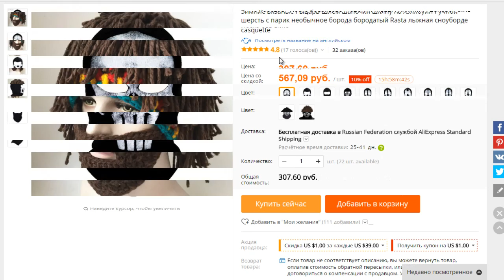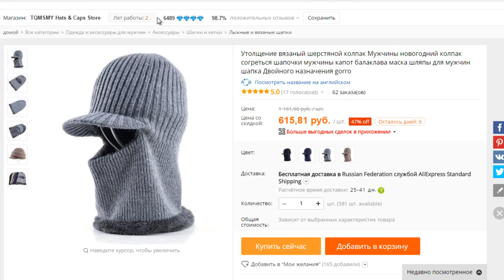10 Самых прикольных Шапок с Алиекспресс! 10 of the Most funny Caps with Aliexpress!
Друзья, на этом Ютуб канале вы сможете увидеть огромное количество
распаковок посылок с Алиекспресс (Aliexpress),
а так же по возможности тест всего распаковываемого товара,
большая просьба к вам, если вам интересен мой контент,
поделитесь интересными роликами с друзьями
и оставьте свои мысли или предложение в комментах!
Вам легко, а мне очень приятно!!!

Почти в каждом ролике этого канала вы сможете поучаствовать
в конкурсе в котором я разыгрываю 3 места по 100 рублей,
для участия в конкурсе смотрите ролики до конца и
вы узнаете все подробности!

★★★★ Конкурс ★★★★
★★ Для участия нужно ★★
3. Сделать репост видео в любую соц. сеть
4. Оставить комментарий под этим видео с ссылкой на репост.

с комментами, вам это сделать, а мне очень приятно!

10 of the most fun Caps with Aliexpress,
made in China, 10 of The most funny Caps with Aliexpress, made in China.
Hot selection of gear for winter rides:
See the TOP10 cool hats for winter:

Almost every video of this channel you can participate
in a competition in which I play 3 places for 100 rubles,
to participate in the contest, watch the videos to the end and
you will learn all the details!

Thank you in advance for your likes, subscriptions and reposts
with comments, you do it, and I'm very pleased!